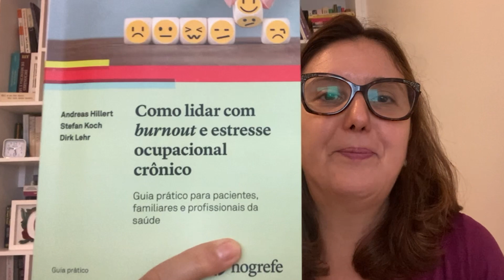Como lidar com a SÍNDROME DE BURNOUT?! | Exaustão | Carol Indica | Psicóloga Carolina Freitas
Carol Indica é um quadro em que eu, Psicóloga Carolina Freitas, indico livros, séries, filmes e mais. Faço indicações diferentes relacionadas a cada tema da semana.

Nessa semana, estou abordando o tema sobre Burnout. A Síndrome de Burnout é o resultado de uma exaustão física e mental desencadeada no ambiente laboral, que pode levar a adoecimentos físicos, sociais, emocionais e ainda interferir de forma negativa na vida pessoal, sexual e profissional.

Posto aqui todas as semanas com conteúdo novo e temas diferentes relacionados a Saúde Mental, Saúde Sexual e Educação Sexual.

Também ofereço agendamento para supervisões e consultorias. Quer saber mais? Clique no link abaixo:

0:00 - Início
0:59 - Dicas
3:17 - Conclusão